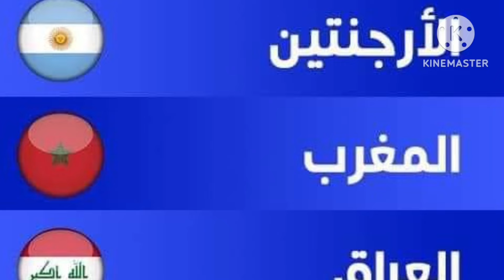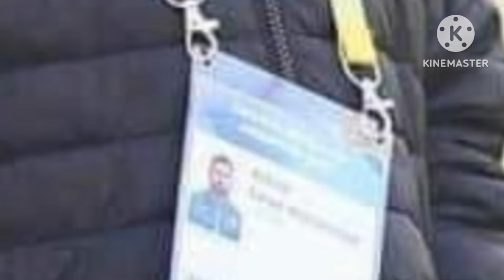عاجل ابرزقرارات اجتماع عدنان درجال مع كاساس وراضي شنيشل وابرزاللاعبين المستدعين الى منتخبنا الاولمبي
عاجل ..ابرز قرارات اجتماع عدنان_درجال مع كاساس و#راضي_شنيشل وابرز اللاعبين المستدعين الى